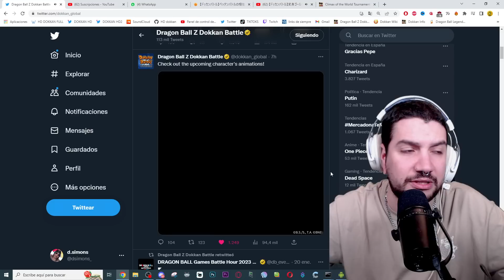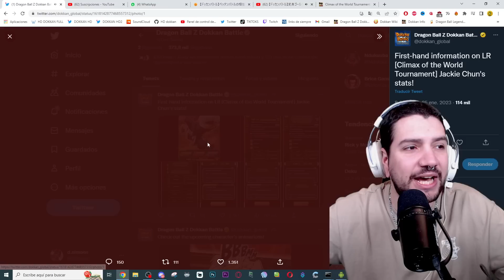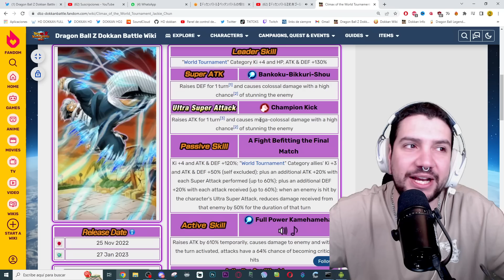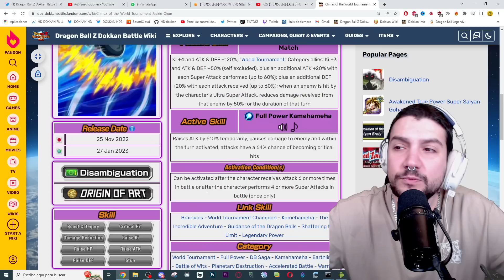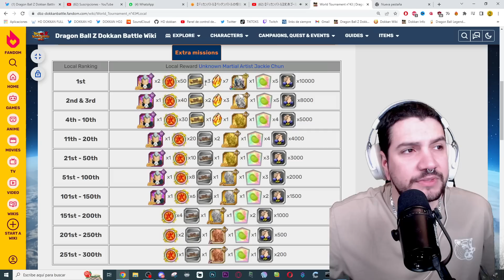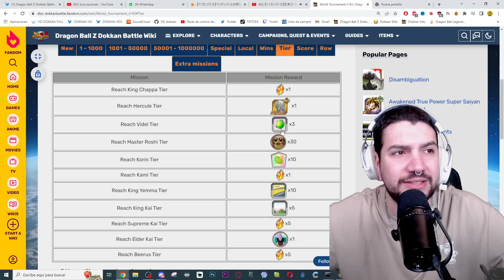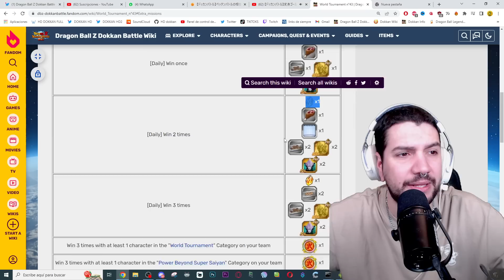NUEVO LR y MEJORES EQUIPOS para el TORNEO MUNDIAL | Dokkan Battle